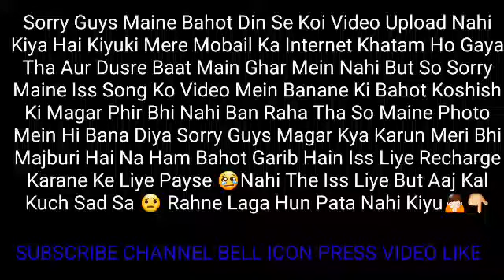लुट गये | Dev Joshi | Anahita Bhooshan | Audio Song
Ankh Uthi Mohabbat Ne Angrai Li Dil Ka Sauda Hua Chandni Raat Mein Debu Ananya Love Story Song